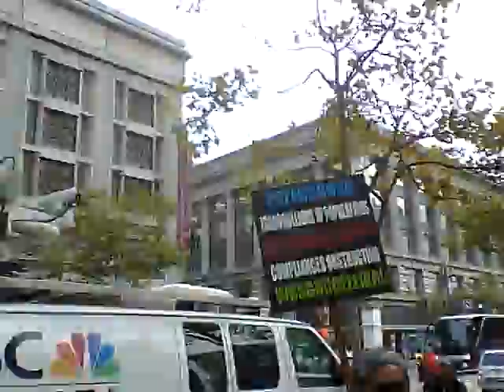nojusticenobart.blogspot.com Powell St.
And the "cleansing" continues. Evidently a badge is a licence to kill with no repercussions, and Northern California is tired of it. How can a trained police officer not know the difference between his duty pistol, and a taser, equipment he's handled before, and if his suspect is unarmed & on the ground, does said police officer not have time to decide which is which? Maybe we the people give too much credit [& power] to those in charge of hiring these [not so] bright porkers.